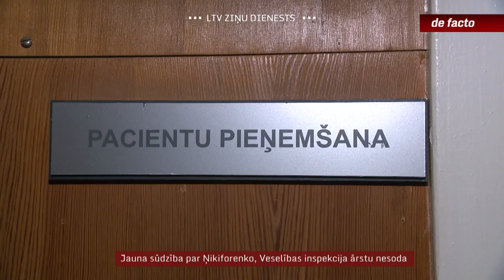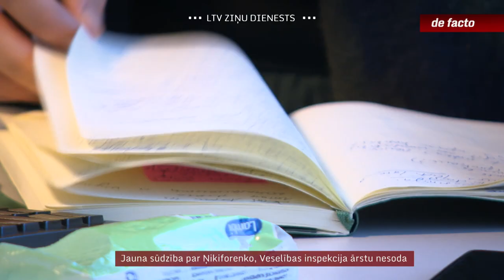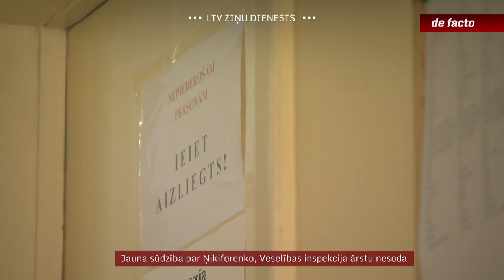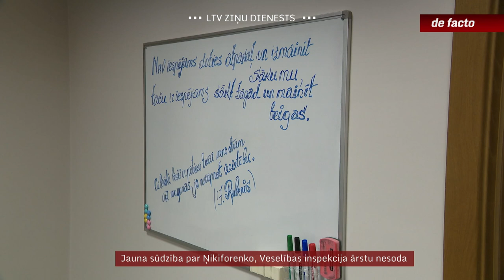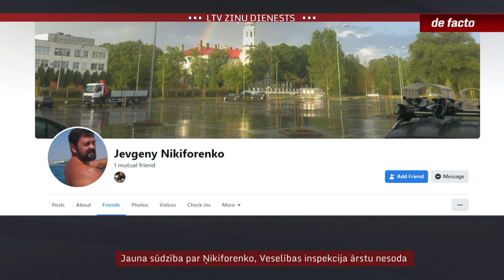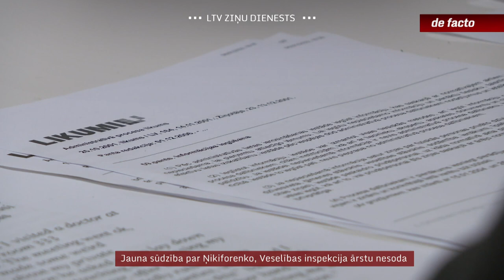Jauna sūdzība par Ņikiforenko, Veselības inspekcija ārstu nesoda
Kamēr ģenerālprokuratūrā vērtē, vai atsākt pirms deviņiem gadiem izbeigto kriminālprocesu pret imunologu Jevgēniju Ņikiforenko, ienāk aizvien jaunas liecības par ārsta seksuālu uzmākšanos pacientēm. Ar Latvijas Televīziju sazinājās sieviete, kura pie šī ārsta bija pērn oktobrī - laikā, kad žurnālisti jau pētīja viņa darbu. Neskatoties uz to, Veselības inspekcija un sākotnēji arī Valsts policija pienācīgu uzmanību viņas iesniegumam nepievērsa.